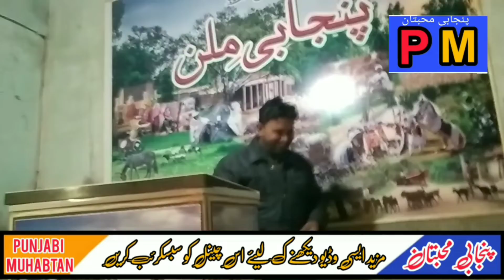Punjabi Mishra ajmal Hussain ajmal پنجابی مشاعرہ اجمل حسین اجمل 2022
Nasir taib !! Qasim kaluana || Kavish Tamemi !! Altaf Bharwana Latif Shaedai Rabnawaz Hashmi ll Aqib Styanawi Akhtar Hasrat Javed Raaz Rai Asif Javed Bhatti Baba Zafar Manzar Dangra Arif malkhan Sajad Aman Raqib Shah Muhammad Danish Iram siyal Aayma Khan Allah Ditta Nadeem Ali Raza Nazish Ghullam Shabbir Waseem Tanveer Bharwana  Jaffar Anjum Zafar Najmi Doctor Ayma Khan Doctor Ijaz Adel Daraz Toba Doctor Bilal Uns Punjabimuhbtan
Punjabi#mushaira#punjabimuhbtan#viral